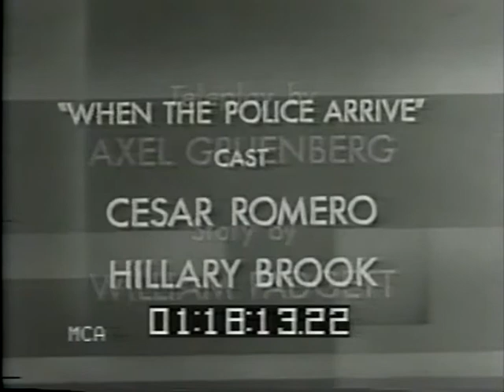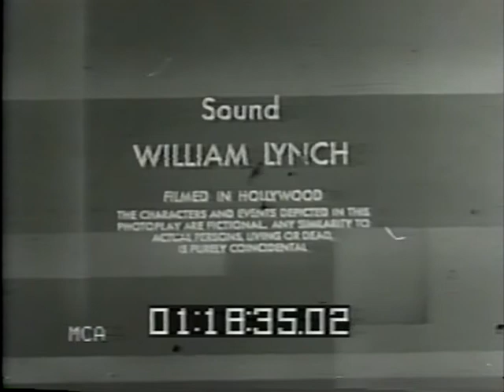When the Police Arrive--Hillary Brooke, Cesar Romero, Anita Colby, 1954 TV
"When the Police Arrive," 1954 TV mystery drama starring Hillary Brooke, Cesar Romero and Anita Colby.